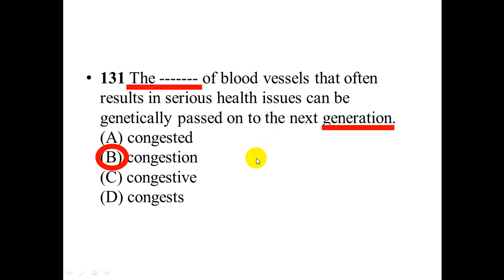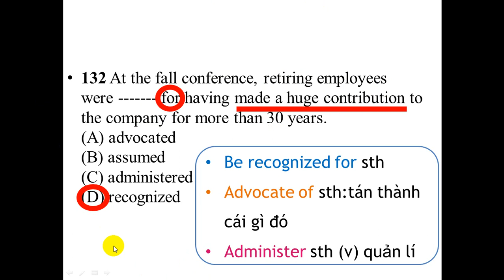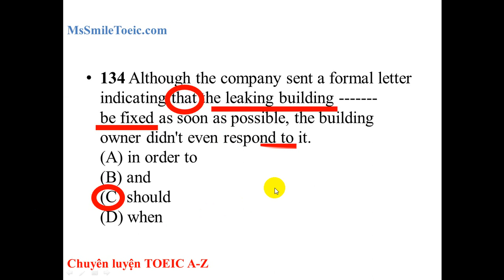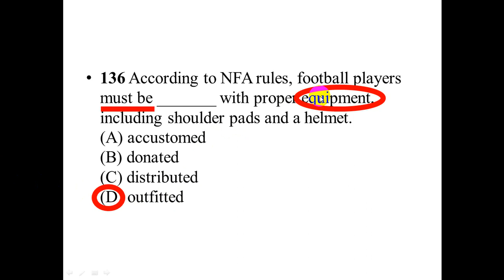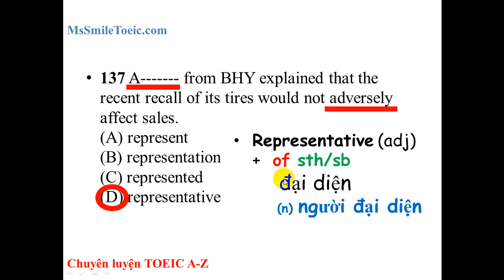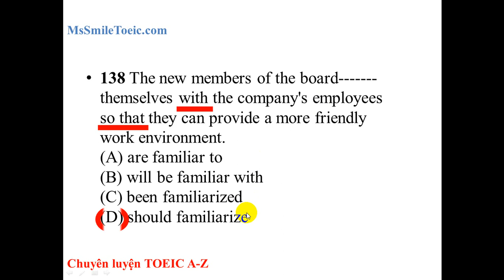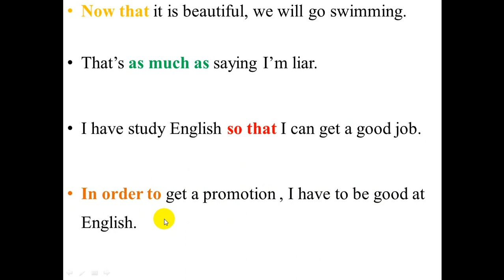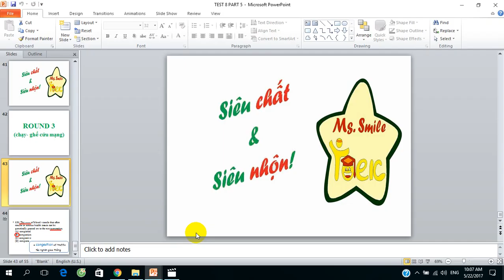Câu 131-140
3 chương trình siêu chất & Siêu nhộn tại Ms.Smile TOEIC

1.Ms.Smile Basic -15 giờ tạo lập nền tảng CĂN BẢN Tiếng Anh vững chắc (Miễn Phí 100%)

2.Ms.Smile TOEIC -Chuyên luyện TOEIC A-Z!

3.Ms.Smile CLUB- Câu lạc bộ chuyên luyện GIAO TIẾP đặc biệt!
Ms.Smile Basic English- Lớp Tiếng Anh căn bản miễn phí!

Để biết thêm thông tin chi tiết & tư vấn cụ thể:
Hoặc Zalo: 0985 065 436
Hoặc Cellphone: 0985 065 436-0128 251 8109.